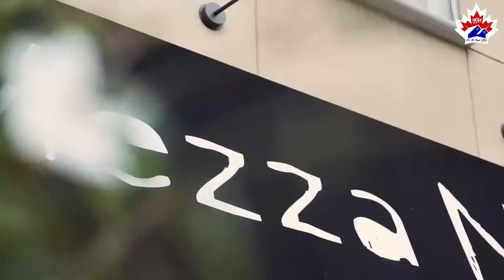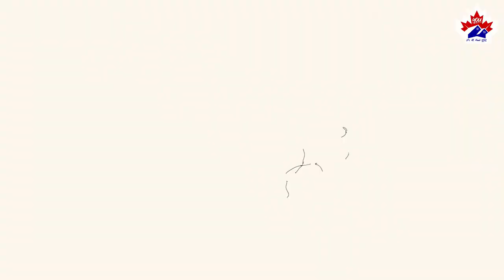Beverley At The Thornhill ⭐ YOU GROUP ⭐